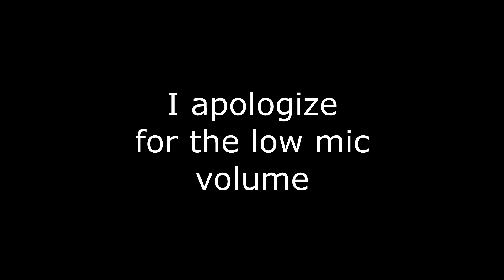AMAZING FLUKE ~ Geometry Dash ~ Hard Demon ~ Despacito Circles By Terron & More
Title: AMAZING FLUKE ~ Geometry Dash ~ Hard Demon ~ Despacito Circles By Terron & More

Geometry Dash►AzaFTW

Thumbnail Maker►